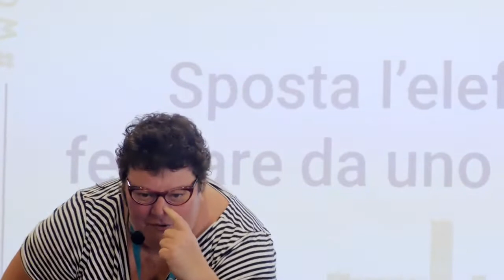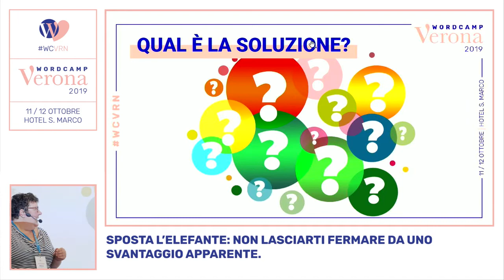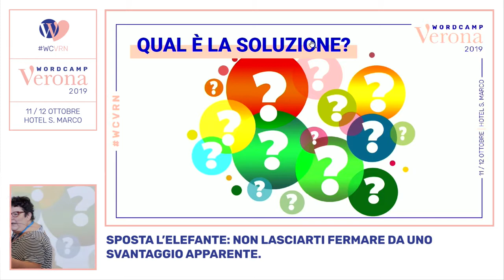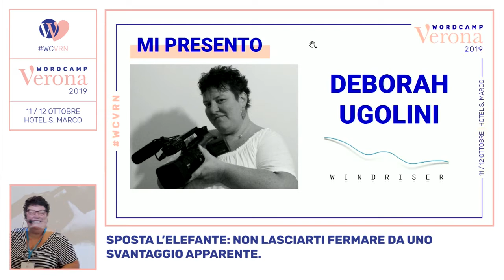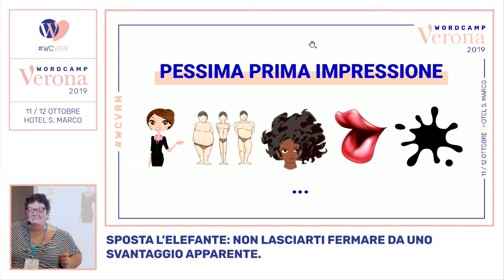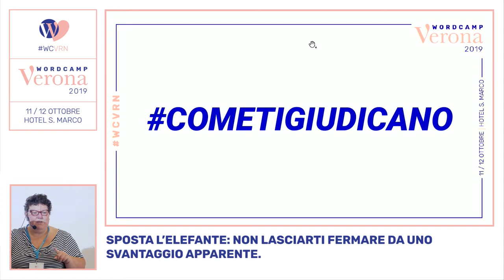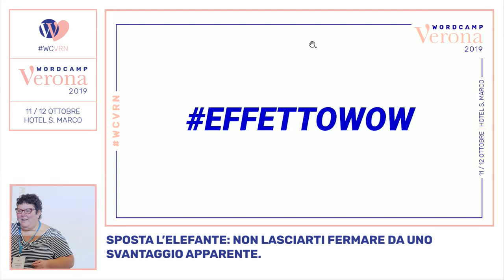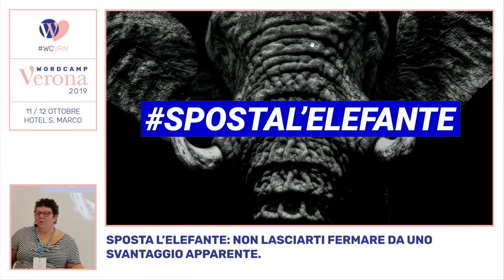Deborah Ugolini: Sposta l’elefante - non lasciarti fermare da uno svantaggio apparente.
La prima impressione è quella che conta, ma per molti questo può essere un problema. Essere lontani dai canoni che la società impone per un determinato ruolo, può rappresentare uno svantaggio e potrebbe addirittura ostacolare la nostra realizzazione personale, ad esempio, facendoci desistere dal metterci in gioco. La bella notizia è che, in realtà, la maggior parte delle volte, lo svantaggio è solo apparente e questo talk sarà una vera e propria dimostrazione pratica.